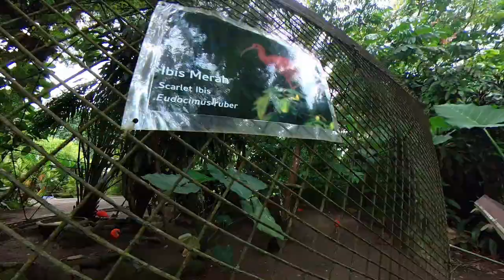Walking in Taiping Zoo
Taiping Zoo (Malay: Zoo Taiping) is a zoological park located at Bukit Larut, Taiping, Perak, Malaysia. Established in 1961, Taiping Zoo is the oldest zoo in Malaysia. It is one of the major zoological parks in Malaysia. It covers 36 acres (15 ha) and exhibits 1300 animals representing 180 species of amphibians, mammals, and reptiles. It also has a night safari. As the only zoo in North Malaysia, it tends to receive a large number of visitors.